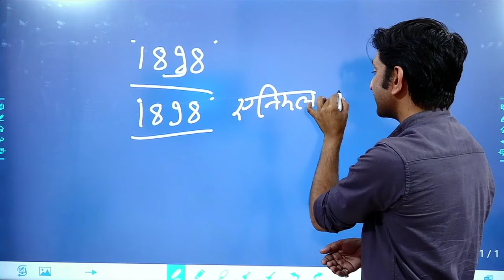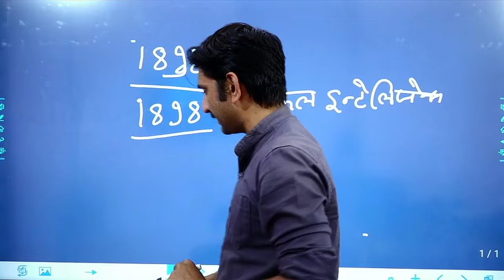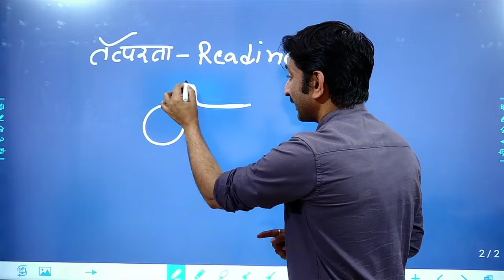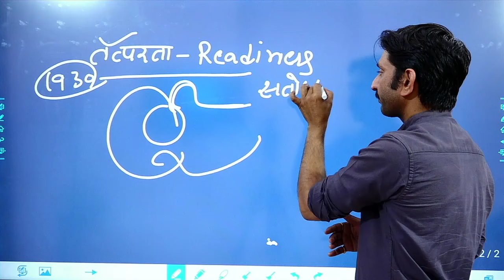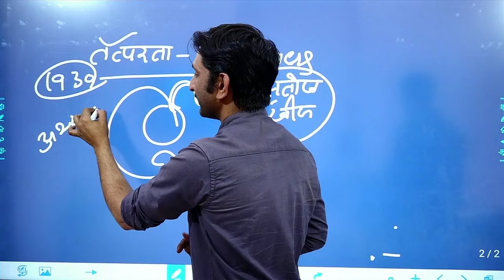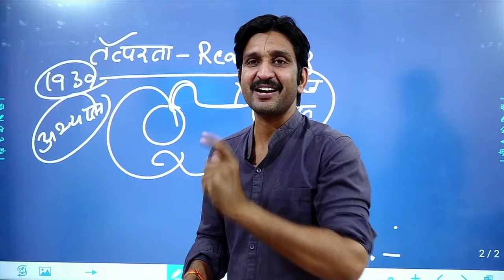थॉर्नडाइक | thorndike | तत्परता का नियम | LAW OF READINESS | REET | UP TET | by Dheer Singh Dhabhai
Avni Education परिवार आपका हार्दिक अभिनन्दन करता है..🙏
Psychology, Motivational and Exam Prepration. Willpower is basis of success..

Step 1 :-
 Step 3 :  🟩Go to Store option in the below.